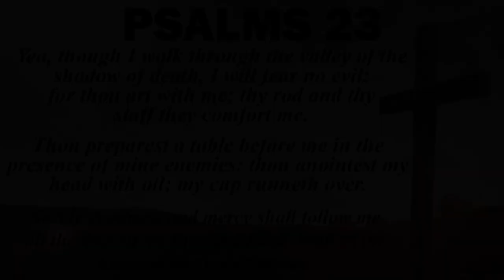GIWC Sunday Service | A Season Of Blessing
God Inspired Worship Center
8461 South San Pedro Street